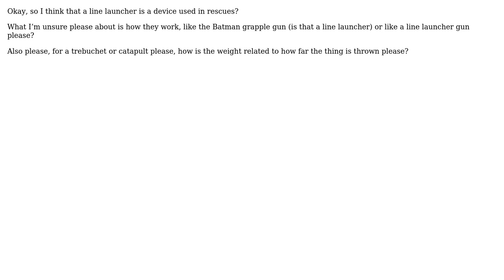Engineering: What is a line launcher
With thanks & praise to God, and with thanks to the many people who have made this project possible! | Content (except music & images) licensed under CC BY-SA | Music | Images & others | With thanks to user Solar Mike user Johnny and the Stack Exchange Network Trademarks are property of their respective owners. You are responsible for your own actions.